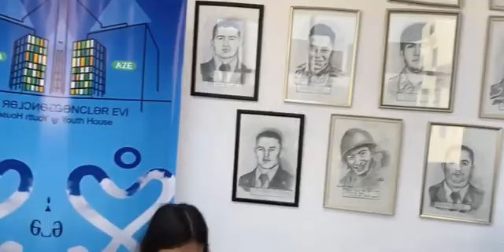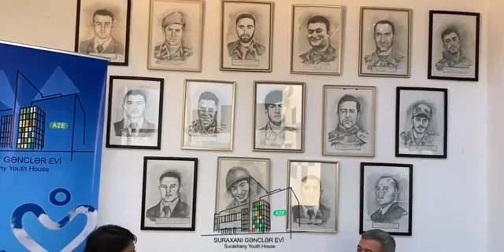“Baxış Bucağı” adlı layihəmizin ikinci buraxılışın qonağı Polkovnik-leytenant Elmar Hüseynovdur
“Baxış Bucağı” adlı layihəmizin ikinci buraxılışın qonağı Polkovnik-leytenant  Elmar Hüseynov, müsahibə alan Bakı Dövlət Universitetinin tələbəsi, eyni zamanda Suraxanı Gənclər Evinin fəal gənci Hüseynzadə Mədinədir.

Qeyd edək ki , layihəmizin  əsas məqsədi , müxtəlif təhsil müəssisələrindən təhsil alan, aktiv , fəal , savadlı  gənclərimizin fərdi inkişaflarında müsbət rol oynamaqla yanaşı, onları üzə çıxarmaq ,cəmiyyətimizə tanıtdırmaq və  dünyagörüşlərini inkişaf etdirəcək bir çox məsələlərin müzakirəsidir,eyni zamanda , müxtəlif sahələrdən ,təcrübəli ən əsasıda öz sahəsini  sevən peşəkarlar ilə , gənclərimizi maraqlandıran sualları cavablandırmaq, bu müsahibənin  əsas istiqaməti məhz gənclərimizin inkişafı ,düzgün istiqamət yolu , gənclərə örnək və peşəkarların gənclərə olan tövsiyyə və məsləhətlərinin verilməsidir.